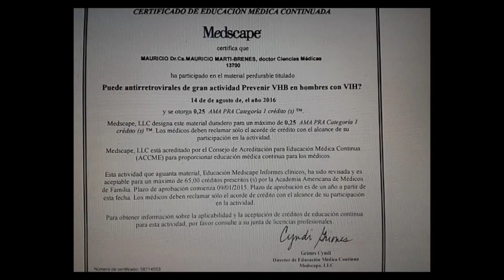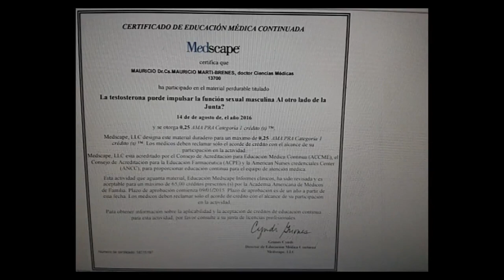Mauricio Martí Brenes. Urólogo en Navalmoral de la Mata